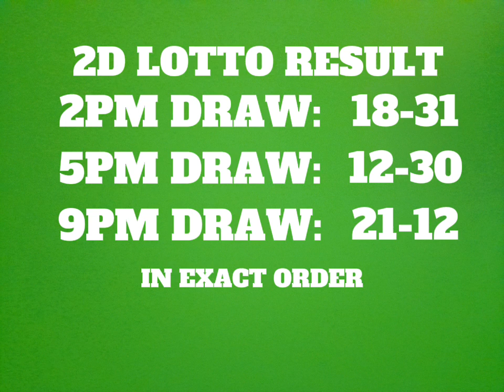JULY 31, 2023 PCSO 2D & 3D LOTTO RESULT TODAY 9PM DRAW